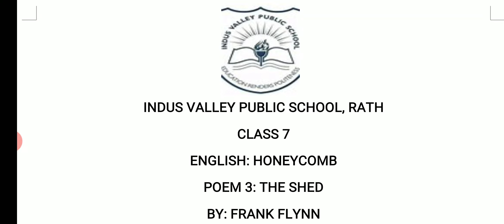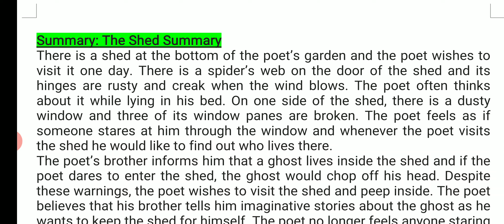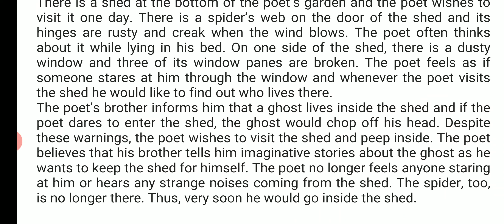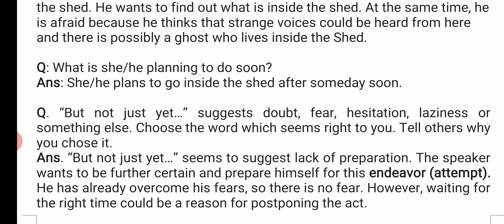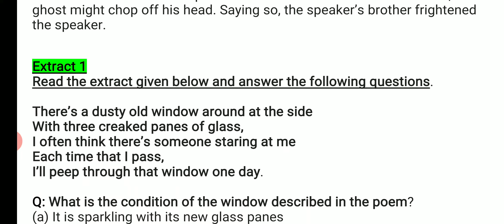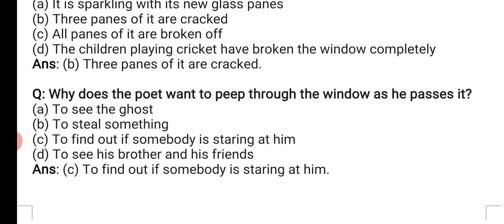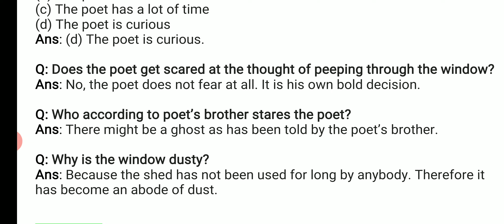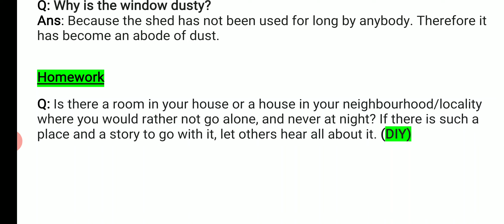Class 7 Poem 3 - The shed hy Frank Flynn( honeycomb)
Part 2 + summary and question answers